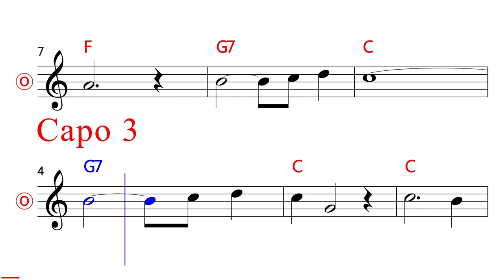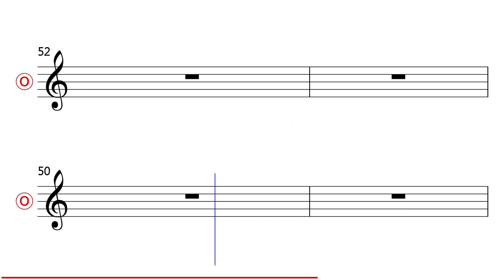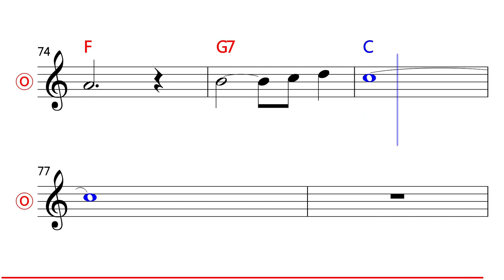서수남·하청일 - 동물농장 MR